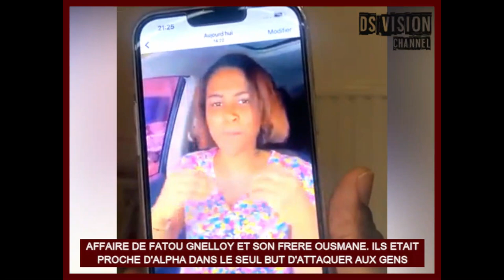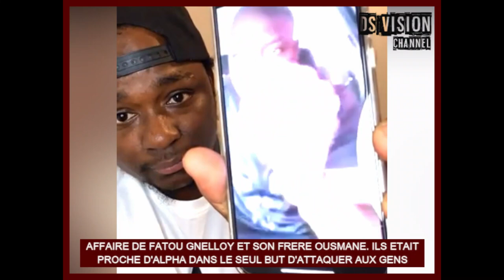AFFAIRE DE FATOU GNELLOY ET SON FRERE OUSMANE. ILS ETAIT PROCHE D'ALPHA DANS LE SEUL BUT D'ATTAQUER